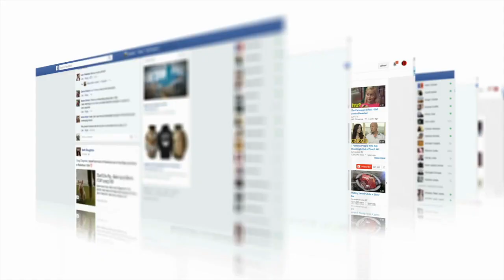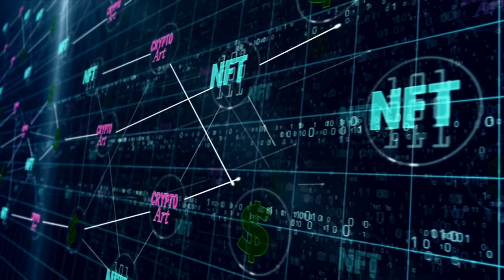What Is The Difference Between Web3 And The Metaverse?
Web3 and the metaverse are two of the biggest buzzwords today. There is plenty of confusion about what they are, how they differ, and where they overlap. Here we explain the differences.